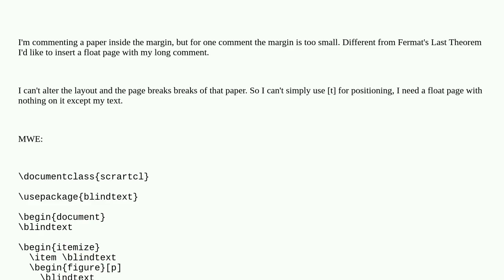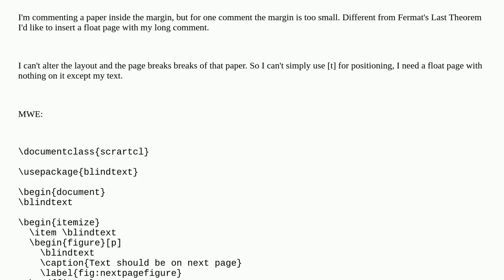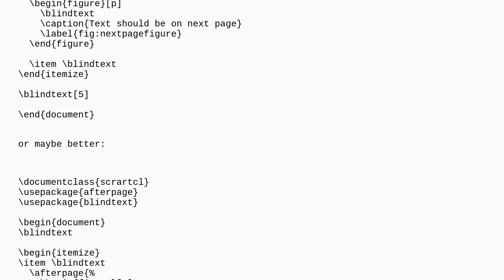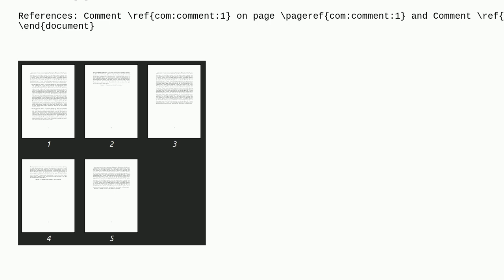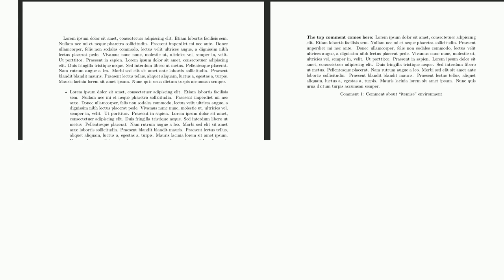Tex: Float should appear on next page and this page should be a floatpage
Float should appear on next page and this page should be a floatpage

A special thanks goes out to the community

  floats